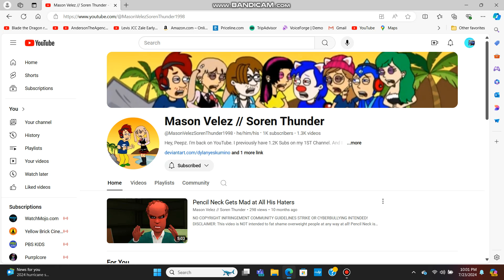Happy 26th birthday Mason Velez // Soren Thunder.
Happy birthday to my friend.